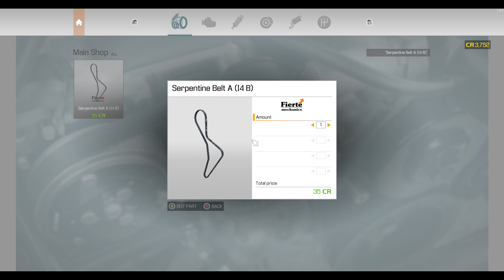Car Mechanic Simulator 2021 Gameplay - Part 2 | That UK Bloke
⬇️ ⬇️  VIDEO DESCRIPTION ⬇️ ⬇️

In Part 2, I generally get a little bit quicker at Car Mechanic Simulator. Having played previous versions, its slowly starting to come back to me now

⬇️ ⬇️  LIVESTREAMS ⬇️ ⬇️

I Live Stream 7 days a week here on YouTube from 8.30PM GMT (1.30PM EST/4.30PM PST)

✅  Monday - Rocket League - PC
✅  Tuesday - Dragon Quest XI S - Nintendo Switch
✅  Wednesday - GTA V Online - Xbox Series X
✅  Thursday - Factorio - PC
✅  Friday - Forza Horizon 4 - Xbox Series X
✅  Saturday - Subnautica - Nintendo Switch
✅  Sunday - Gran Turismo Sport - PlayStation 5